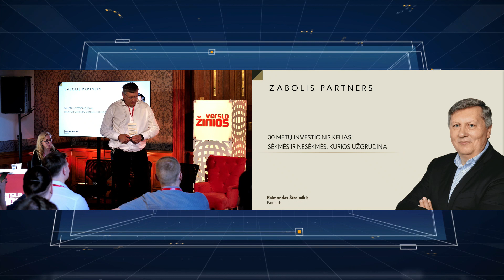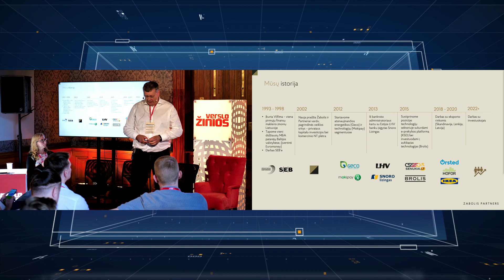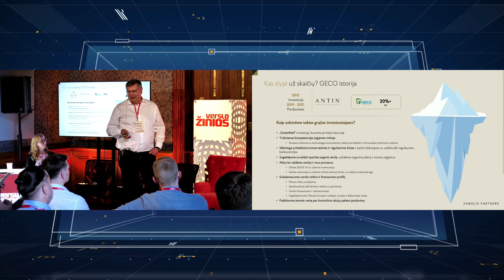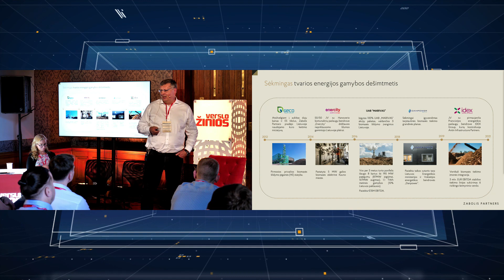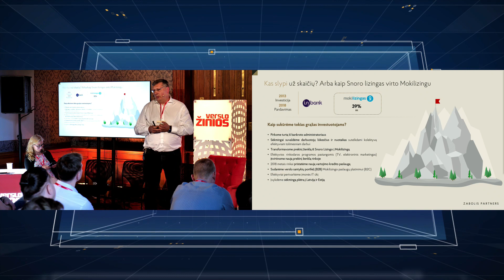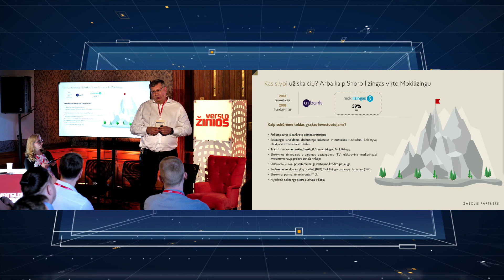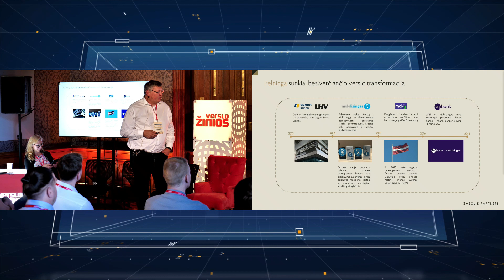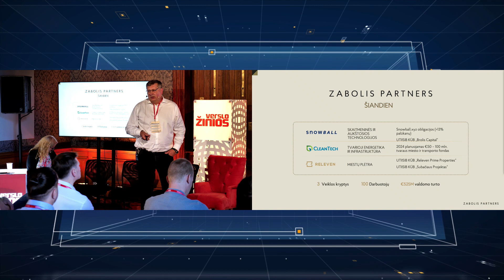30 metų investicinis kelias: sėkmės ir nesėkmės, kurios užgrūdina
Raimondas Štreimikis / „Zabolis Partners“ partneris.